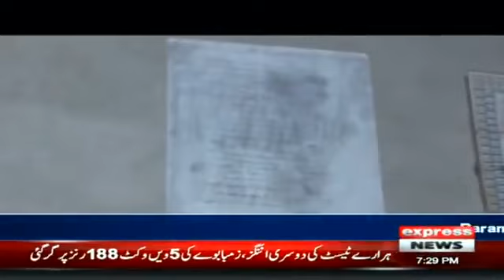Woh kiya hei ? Must Hunted house in Karachi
Karachi hunted places
hunted videos
horror show
Pakistan horror show